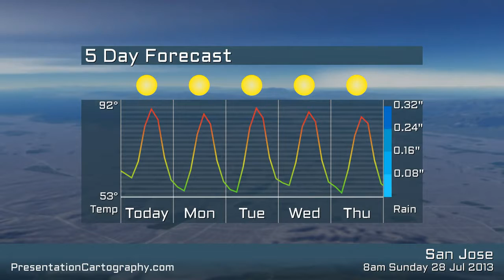San Jose weather for Sunday 28 of July 2013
San Jose weather forecast from Sunday 28 of July 2013. Also covers the areas of Cupertino, Mountain View, Santa Clara.